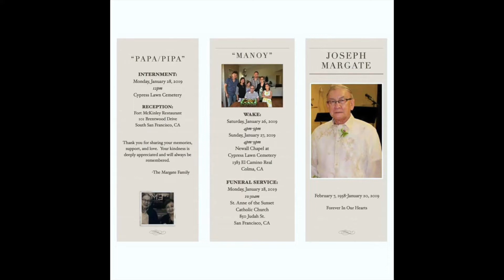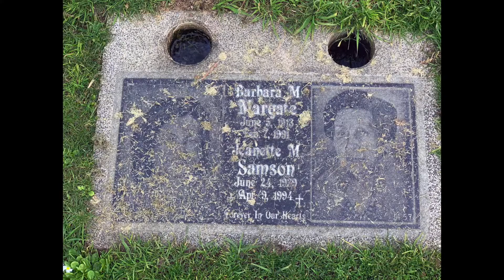Joseph Margate viewing , church , burial and reception.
Rest In Peace Uncle Joseph feb 7, 1938 - January 20 , 2019